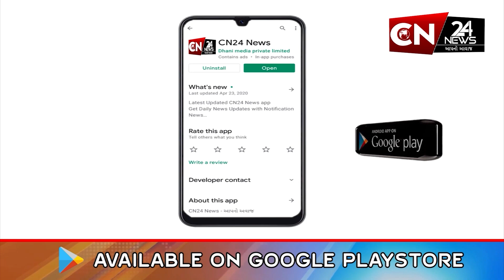દહેગામ : બહિયલના PHC ડોક્ટરની તાનાશાહી મળી જોવા